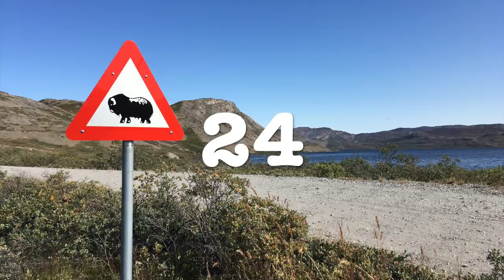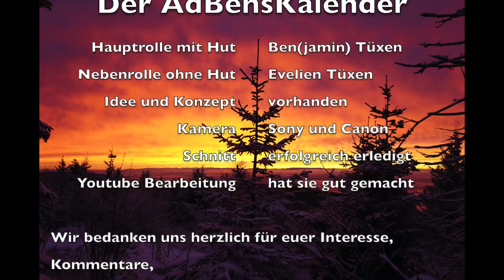Frohe Weihnachten im Wald 2020! AdBensKalender 24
Vielen Dank fürs Ansehen, die vielen Däumchen hoch, Kommentare, Lob und Anerkennung zum AdBensKalender. Es hat uns viel Freude gemacht, euch täglich mit einem neuen Türchen zu betüxen.
Geniesst Weihnachten und bleibt Gesund!